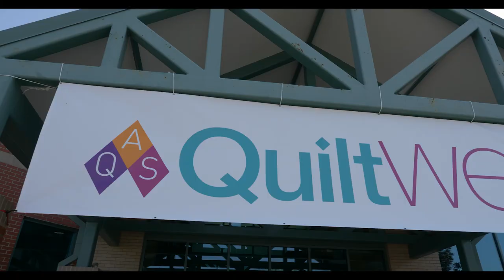Paducah Tilghman Drum Corps Opens AQS QuiltWeek 2018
The show opened on Wednesday morning with the Paducah Tilghman High School Drum Corps and the quilters' parade, which marched through the Expo Center to the delight of the quilters and vendors.